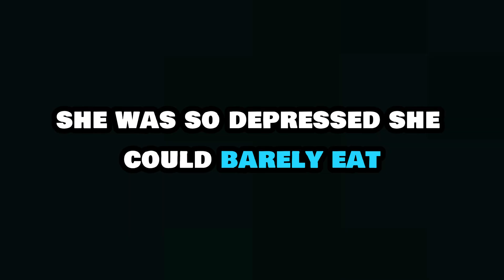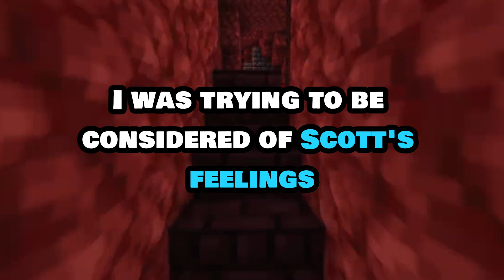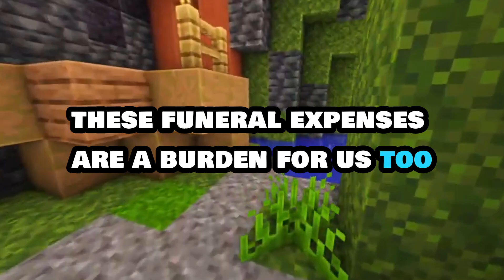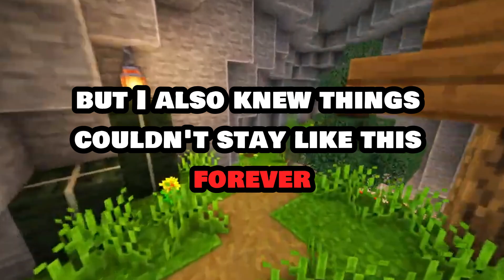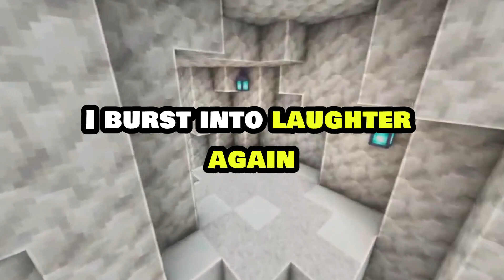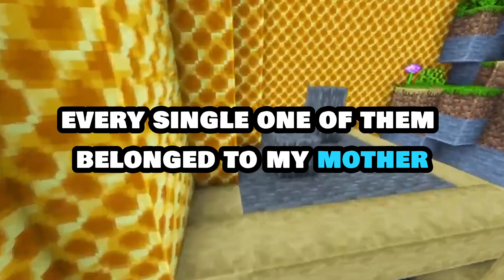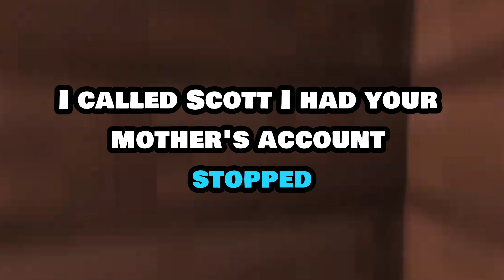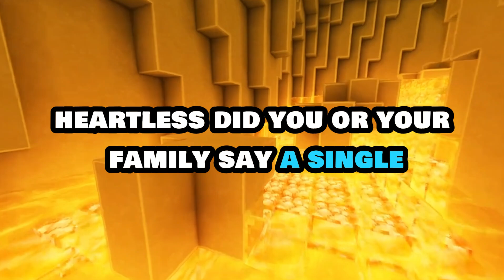[FULL STORY] My Husband Called Me Saying, I Demolished Your House. I laughed Because...